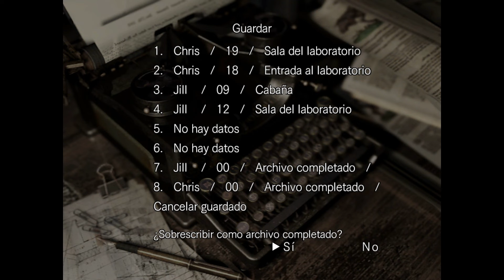Resident Evil (Difícil): Parte 14 - Solo sobrevive Jill / Final # 4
Bienvenidos a una nueva serie . Es un juego de supervivencia de terror desarrollado por Capcom para las mayoría de plataformas.
00:00. Presentación del video
00:21. Explicación de como sacar el final # 4 más gameplay.
05:19. Enfrentamiento final con Tyrant.
07:36. Cinemática final # 4
08:37. Despedida del video
Espero que lo disfruten, cualquier recomendación para mejorar el contenido del canal será aceptado.